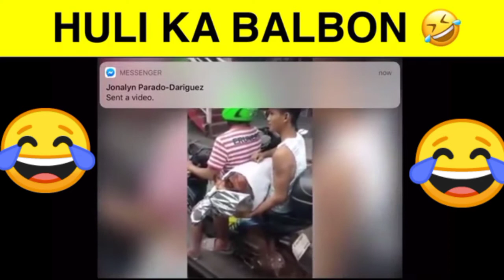Try nyo po sa Kaklase nyo😂😂😂/Emjtv